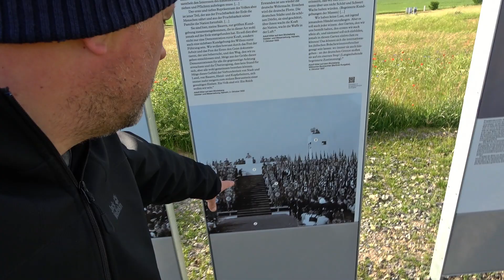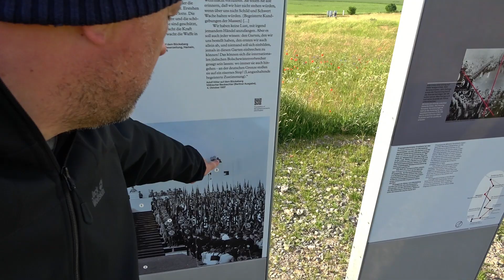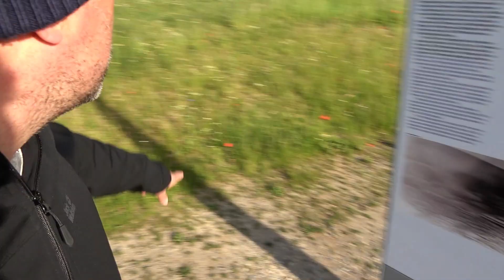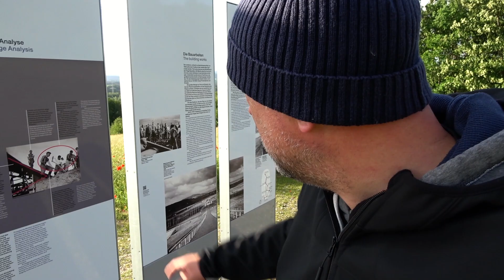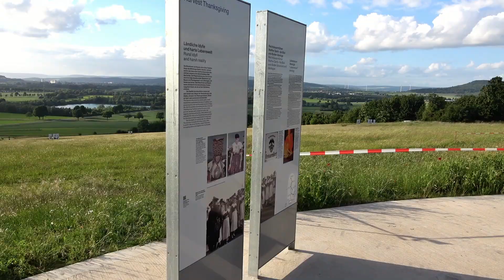Dokumentations- und Lernort Bückeberg - Veranstaltungsplatz der Reichserntedankfeste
Der Dokumentations- und Lernort Bückeberg befindet sich auf dem Reichserntedankfestgelände am Hang des Bückeberges südlich von Hameln und oberhalb des Emmerthaler Ortsteils Hagenohsen in Niedersachsen. Auf dem etwa 18 Hektar großen Areal fand von 1933 bis 1937 jährlich das Reichserntedankfest statt.
Der Dokumentations- und Lernort wurde 2021 eröffnet.
Mit Eröffnung der Dokumentations- und Lernstätte erfährt der lange Zeit vergessene und über viele Jahre ungepflegte Ort die angemessene Würdigung, wurde doch lange Zeit die Bedeutung der Reichserntedankfeste als Festlichkeit getarnte Propagandaveranstaltung unterschätzt.
Die Bedeutung der Reichserntedankfeste lag in ihrem Beitrag zur Propagierung des Führerkultes, der Formierung von »Volksgemeinschaft« und  der Vorbereitung der Menschen auf den Krieg.

Das Reichserntedankfest, umgangssprachlich auch Bückebergfest genannt, war neben dem Reichsparteitag in Nürnberg und der Feier zum 1. Mai (Tag der nationalen Arbeit, ab 1934 „Nationaler Feiertag des deutschen Volkes“) in Berlin die größte Massenveranstaltung der NSDAP.

Das Video führt entlang der Informationstafeln der Dokumentationsstätte.

00:00 Einleitung
00:34 Start am nördlichen Zugang
03:41 Propaganda und Führerkult
06:31 Bau, Organisation und Ablauf der Reichserntedankfeste
08:57 Teilnehmende Landbevölkerung
11:04 an der Ehrentribüne
13:23 Fazit / Outro
15:44 der Bückeberg von oben

▬  🆒 Mehr interessante Videos 🆕 ⬇ ▬▬▬▬▬▬▬▬▬▬▬▬

▬ Damit bin ich unterwegs ⬇ ▬▬▬▬▬▬▬▬▬▬▬

Videobearbeitung
▸ Magix Video deluxe Premium 2022

Kameras
▸ Meine Kamera
▸ Meine Zweitkamera
▸ Meine Kamera für Luftaufnahmen
zusammen mit dem Smart-Controller
und variablen ND-Filtern

* WERBUNG
Wenn du über diese Links einkaufst, unterstützt du damit meinen Kanal. Das heißt, ich erhalte eine kleine Provision für den Kauf, den du getätigt hast. Für dich fallen dadurch keine zusätzlichen Kosten an.